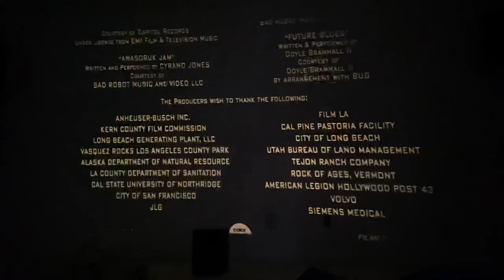35mm [Home] Cinema Endings: Star Trek (2009)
With a pitch-correction to boot!
Search bait: Tail of reel 7 of Star Trek (2009)

You may notice the room looks slightly different. That’s because we moved my projector up to a new room we just emptied. I managed to hook up my surround sound system to the projector’s amplifier (mind you, it’s still mono output, but it sounds cleaner than before) and give it a big beautiful image.

Paramount owns all rights to Star Trek (2009).